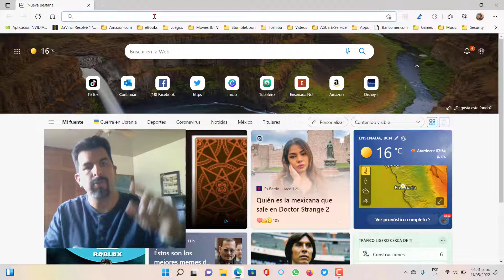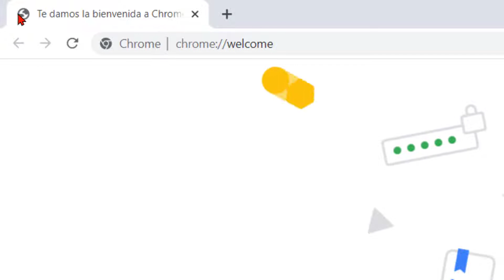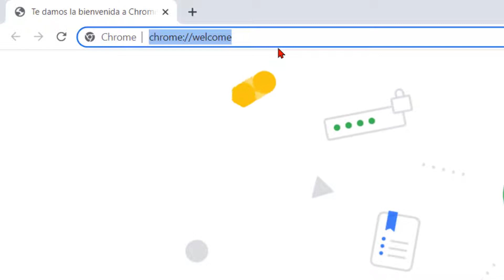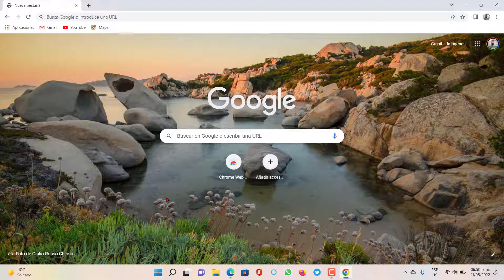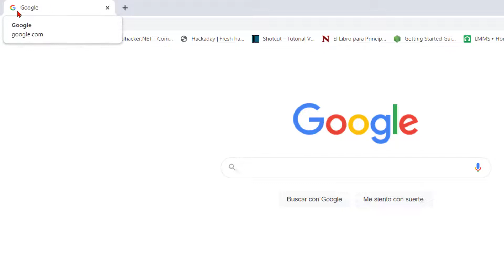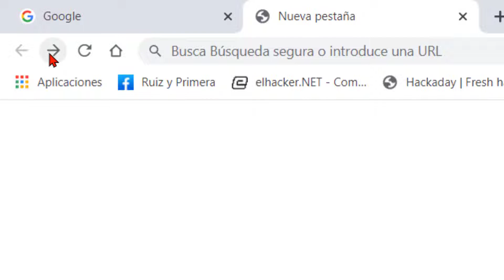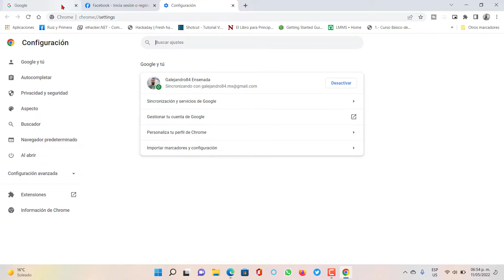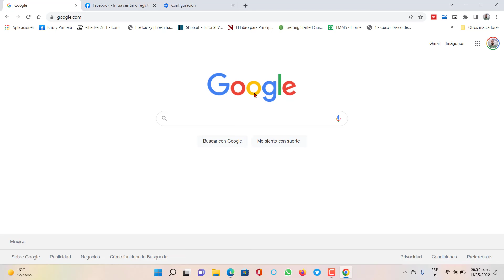Como descargar Google Chrome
Descargar el navegador Chrome es muy sencillo, pero aquí te explico como realizar la descarga e instalación del navegador de Google. Primero tenemos que abrir el navegador que tenemos instalado en la computadora, en la mayoría de las computadoras vamos a encontrar Microsoft Edge, y en la barra de direcciones escribimos la siguiente dirección:
Una vez que entramos al sitio que te mencione anteriormente, presionamos el botón de descargar chrome, y en la parte superior derecha nos mostrara el archivo descargado y presionamos en la opción de abrir archivo.
Comenzara la descarga e instalación de chrome.

Capítulos
00:00 Vamos a descargar Chrome
00:36 Abrimos Microsoft Edge
00:49 Vamos a
01:07 Presionamos descargar Chrome
01:18 Abrir archivo
02:05 Listo Chrome instalado
02:24 Partes de Chrome
03:05 Personalizar y sincronizar chrome
03:36 Elegir navegador predeterminado
03:46 Aplicaciones predeterminadas
04:03 Establecer como predeterminado
04:28 iniciar sincronización
05:17 Partes de Chrome
05:32 Pestaña de chrome
05:46 Nueva Pestaña
06:02 Buscar pestañas
06:12 Botones de minimizar, restaurar maximizar, cerrar
06:33 Boton retroceder, avanzar, refrescar y pagina de inicio
06:57 Barra de direcciones
07:21 Extensiones de Chrome
07:55 Personaliza y controla chrome
08:05 atajos de teclado de chrome
08:51 despedida
Me puedes contactar por los siguientes medios: